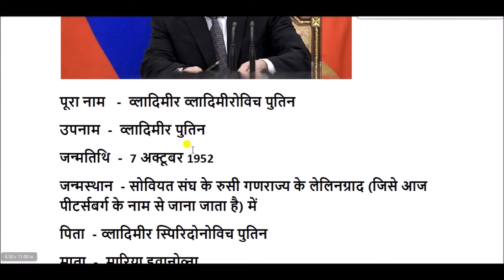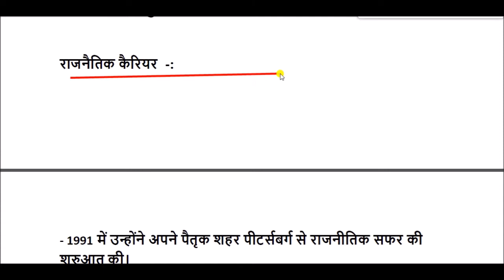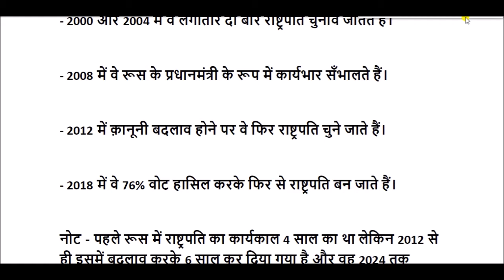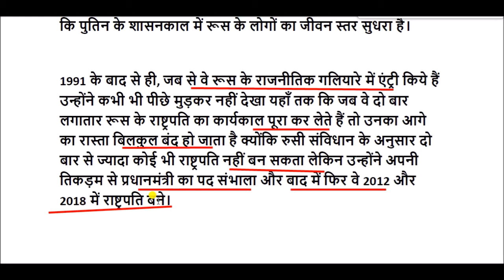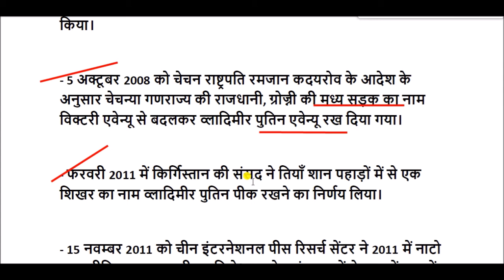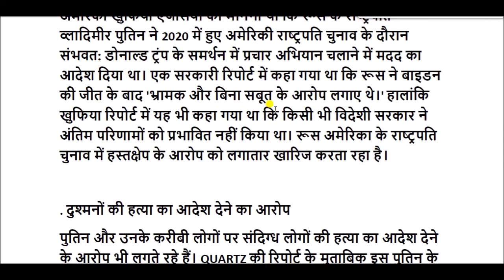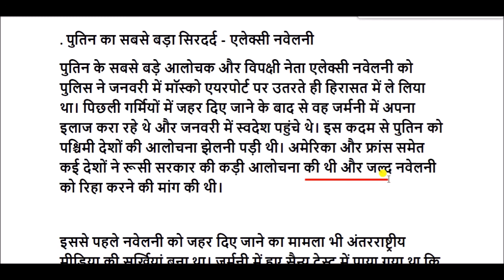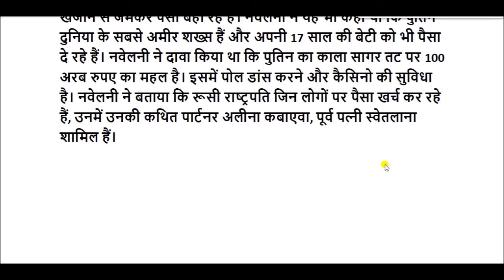Vladimir Putin Biography in Hindi || व्लादिमीर पुतिन की जीवनी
व्लादिमीर व्लादिमीरोविच पुतिन , रूसी राजनीतिज्ञ हैं।